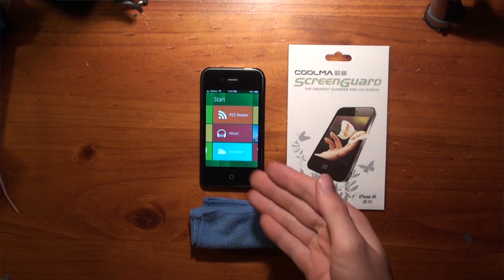Is It Worth Jailbreaking Your iPhone 2017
Jailbreaking has been a thing for quite some time but is it worth doing it in 2017?

Video to fast? hit that setting and choose the speed you want to watch at

*note that 60 second break downs are 60 seconds from when I say "let's start the break down" until I finish with "so there we have it" there is also a countdown clock on the screen to make it even more obvious*

Intro:
Rootkit - Real Love
Outro:
Rezonate - Rebirth